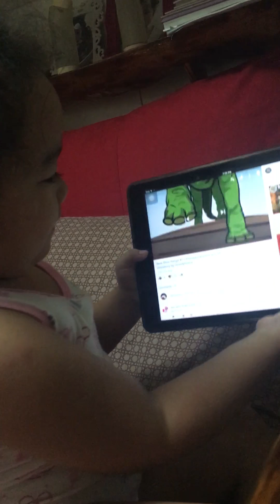Babyzara talking about dinosaurs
After watching a few episodes on dinosaurs over youtube, here is babyzara talking about what she saw and understood